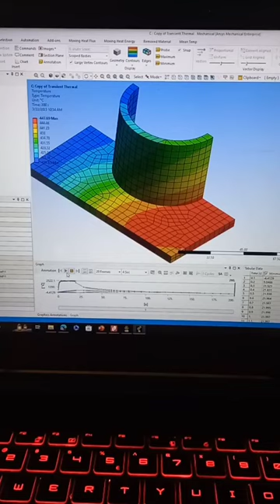Ansys Moving Heat Flux in Welding Simulation